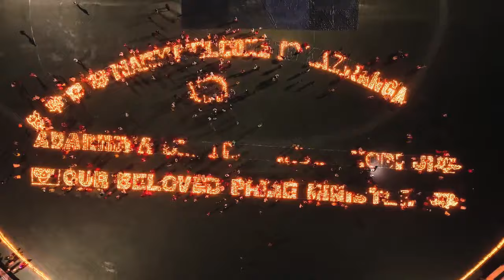स्वागतम् मोदी जी 🙏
असम के काज़ीरंगा के मोदी परिवारजनों ने माननीय प्रधानमंत्री श्री @narendramodi जी के स्वागत के लिए 1 लाख दीप प्रज्वलित किए।

मोदी जी जो विकास की गंगा लेकर आ रहे है, यह उस उत्सव का प्रदर्शन है।